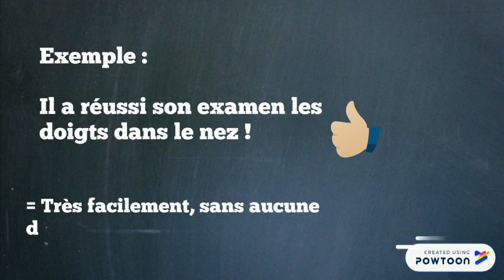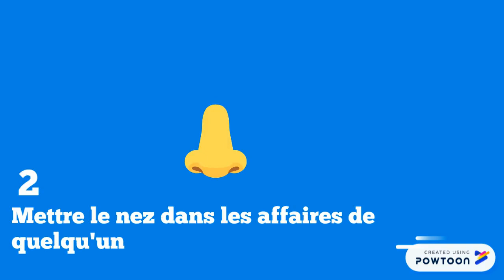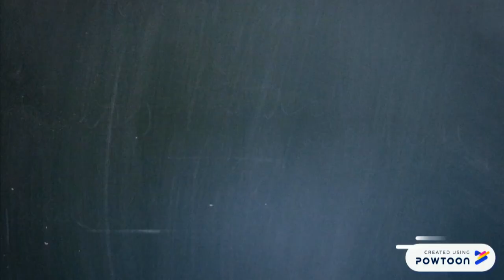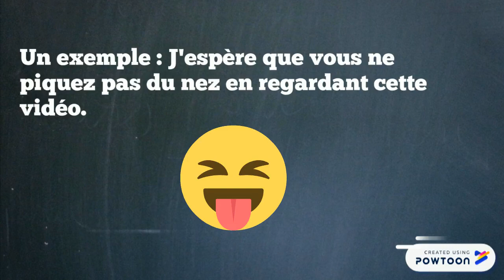5 expressions avec le mot NEZ (B1-B2)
Aujourd'hui, on révise 5 expressions avec le mot NEZ !